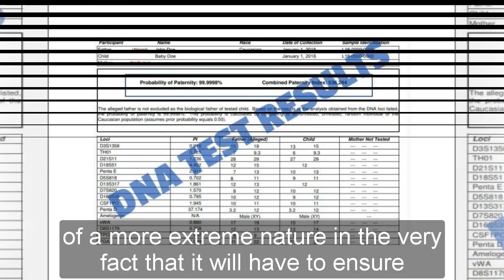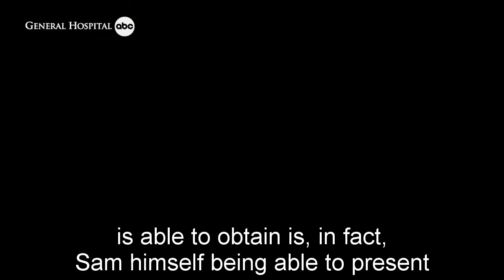General Hospital Shocking Spoilers Sam announces fraud, Carly goes to jail to replace Drew